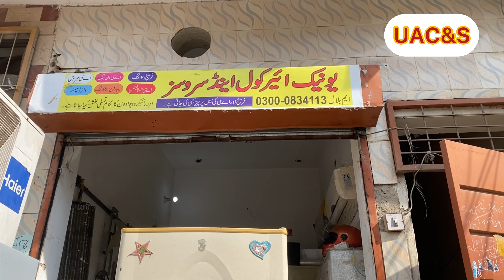Rusty Fridge Reason & Solution | How to Safe Refrigerator from Rust/Zang 100% | at Home | Urdu/Hindi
Fridge mein zang ka sabab aur isse bachne ke tareeqe:

**Wajah (Reasons)**:
1. **Moisture**: Fridge ki inner surface par moisture hone se zang ka utpadan hota hai.
2. **External Environment**: Agar fridge kisi aise jagah par rakha gaya hai jahan moisture ka level zyada hai ya jahan takleef hoti hai, toh zang hone ki sambhavna badh jati hai.
3. **Quality of Material**: Kuch fridge ke parts mein quality ka abhav hone se bhi zang ka utpadan hota hai.
4. **Aging**: Samay ke saath, fridge ki paint ya coating mein wear and tear hone se bhi zang ki samasya utpann ho sakti hai.

**Hal (Solutions)**:
1. **Regular Cleaning**: Fridge ko regular basis par saaf karte rahein. Moisture ko saaf karne ke liye, fridge ke andar ek bowl mein baking soda ya activated charcoal rakhein.
2. **Dry Cloth**: Fridge ki surface ko hamesha sukhayi kapde se pochhein, especially agar fridge ka door ya inner surface bhigo gaya hai.
3. **Maintain Humidity Levels**: Agar aapka ghar mein zyada moisture hai, toh ek dehumidifier ka istemal karke ghar ki hawa ko sukhayein.
4. **Keep Fridge Away from Moisture Sources**: Fridge ko moisture wale areas jaise bathroom ya kitchen sink se door rakhein.
5. **Apply Protective Coating**: Fridge ki surface par protective coating lagane se rusting ko roka ja sakta hai. Aap ek rust-inhibiting paint ka istemal kar sakte hain.
6. **Quality Check**: Fridge purchase karte samay, achhi quality ka fridge chunein jismein anti-rust coating ho.

In upayon ko follow karke aap apne fridge ko zang se bacha sakte hain aur uski umar ko bhi badha sakte hain.